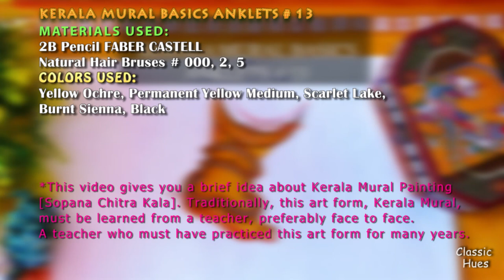How To Draw ANKLETS in Kerala Murals | Kerala Mural Painting Basic Lessons | # 13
Materials Used:
2B Pencil FABER CASTELL
Natural Brushes: 000, 2, 5

COLOR MIXING DETAILS:
Yellow - Yellow Ochre + Permanent Yellow Medium
Red - Scarlet Lake + Burnt Sienna

Colors Used:

Yellow Ochre, Permanent Yellow Medium, Scarlet Lake, Burnt Sienna